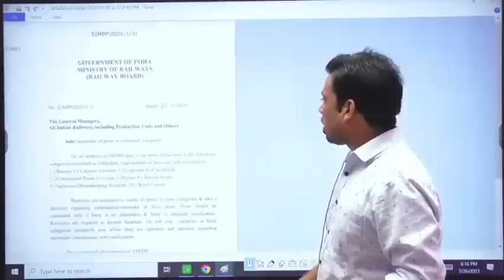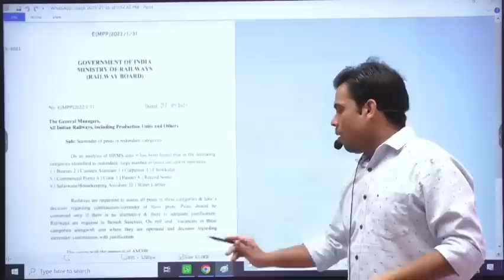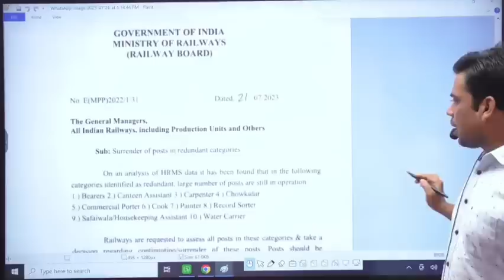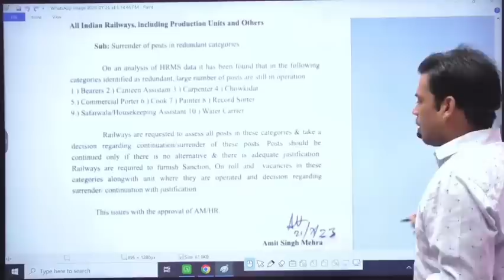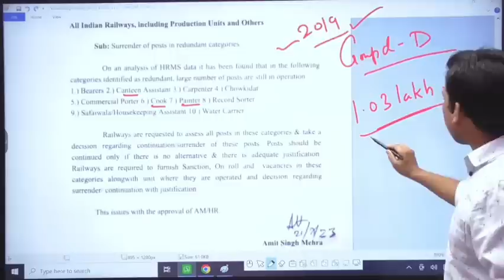रेलवे Group-D New Vacancy 2023 अब नहीं आएगी ? Official Notice || 26 July 2023.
रेलवे Group-D New Vacancy 2023 अब नहीं आएगी ? Official Notice || 26 July 2023. @MGManishGuru

1200+ Current Affairs ( Hindi/ English ) :-

Railway ALP/Technician 2023, Questions Bank CBT-1 , Previous year Question Book 📖 📚 :- Download Free :- MG Umang Study App